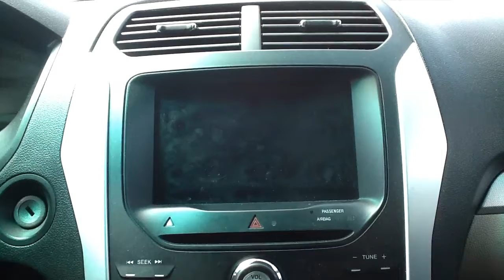Steel, J... PRICKER